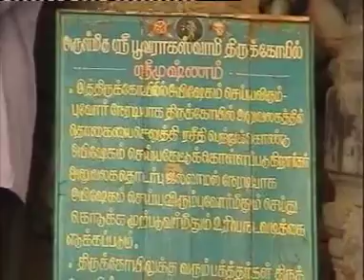Dr.A.V.Rangachari swamy rare information about Sri Mushnam Sri Boovaragaswamy padmasree chakra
padmasree chakra Pancharathra agamam Tiruvengadamudayan in Gopuram first darshan and Varahaswamy nesxt. Rare information by Dr.A.V.Rangachari swamy with archakar Sri.U.V.Ramanujam in Sri Boovaraghaswamy koil Sri Mushnam